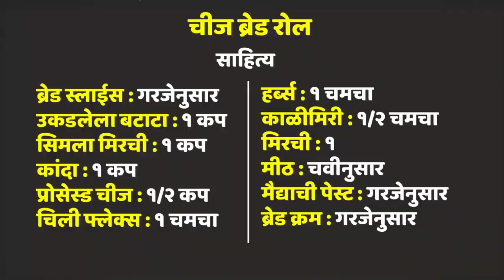Cheese Bread Roll | चीज ब्रेड रोल | How to make Cheese Bread Roll at Home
Hello Everyone, Welcome to Foodprints in Flour

Today i am Presenting you Simple and Easy to Make Snacks Recipe with available materials at Home so lets Check this out my Today's Recipe How to make Cheese Bread Roll at Home

Ingredients | साहित्य
ब्रेड स्लाईस : गरजेनुसार
उकडलेला बटाटा : १ कप
सिमला मिरची : १ कप
कांदा : १ कप
प्रोसेस्ड चीज : १/२ कप
चिली फ्लेक्स : १ चमचा
हर्ब्स : १ चमचा
काळीमिरी : १/२ चमचा
मिरची : १
मीठ : चवीनुसार
मैद्याची पेस्ट : गरजेनुसार
ब्रेड क्रम : गरजेनुसार

Paneer Tikka | पनीर टिक्का | How to make Paneer Tikka at Home | Paneer Tikka Recipe without Oven

Dhaba Style Paneer Masala | ढाबा स्टाईल पनीर मसाला | How to make Dhaba Style Paneer Masala at Home